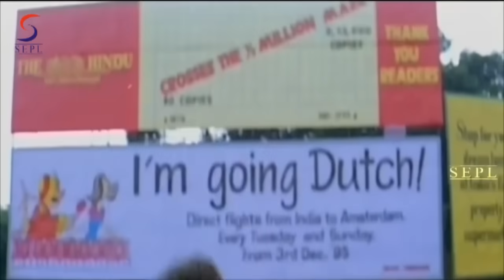Om KaariCO From Movie Poove Unakkaga